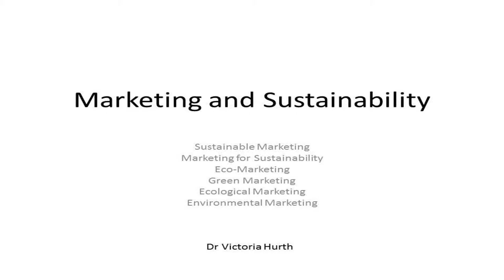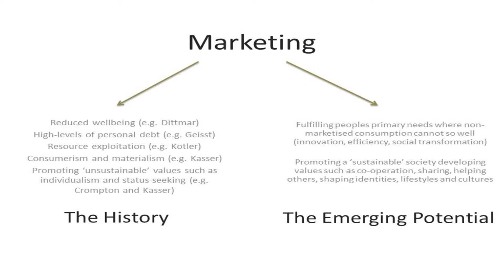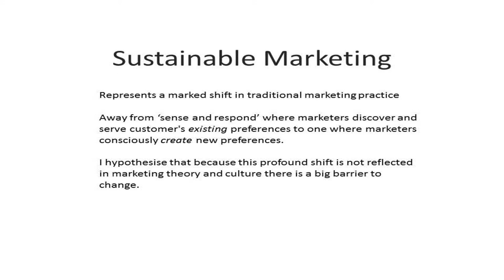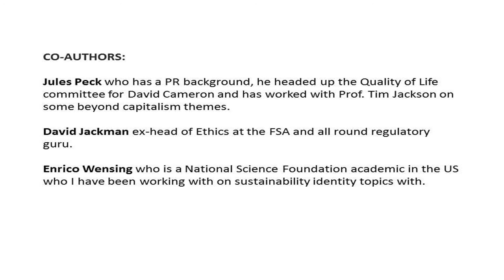Sustainability and Marketing -- Victoria Hurth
Challenge: Europe in a changing world -- inclusive, innovative and reflective societies

Victoria Hurth from the third Annual ISSR sustainability research event - Challenge Accepted! Creating Solutions for Horizon 2020